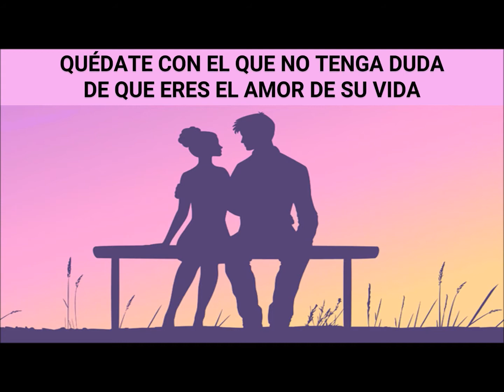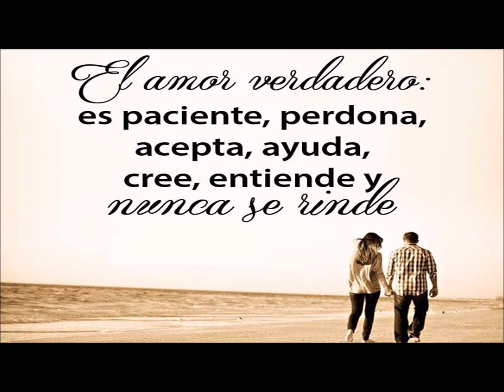QUÉDATE CON EL QUE NO TENGA DUDA DE QUE ERES EL AMOR DE SU VIDA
DESCONOZCO EL AUTOR.
LA IMPORTANCIA DE VALORARSE COMO PERSONA, TENER AUTOESTIMA ALTA  Y SABER SELECCIONAR A LA PAREJA SERIE DE  CUALIDADES PARA SER FELIZ EN LA VIDA MATRIMONIAL.